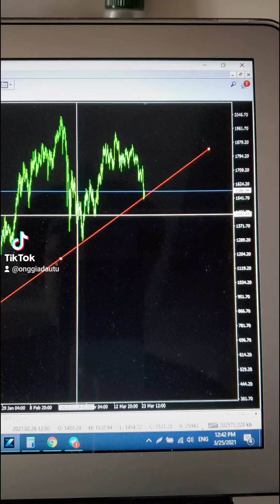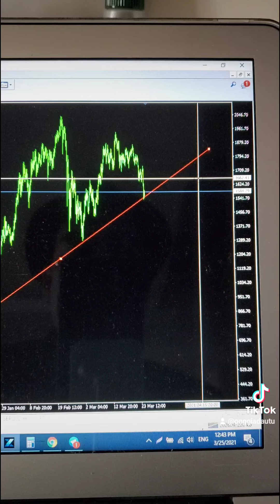ptkt eth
1. Giải pháp copy cho tài khoản nhỏ
2. Giải pháp quỹ ủy thác
3. các tài khoản lớn nên vào quỹ jfx cùng david

1. Giải pháp copy cho tài khoản nhỏ
3. các tài khoản lớn nên vào quỹ jfx cùng david
4. Mua bitcoin từ ban đầu
5. Dành cho người mới biết bitcoin